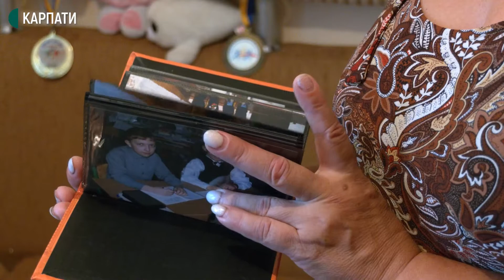Представлятиме Франківщину на Олімпійських іграх у Токіо. Валерій Літанюк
Валерій Літанюк представлятиме Івано-Франківщину на Олімпійських іграх 2020. 6 серпня спортсмен змагатиметься у Токіо у спортивній ходьбі на 50 км. Як хлопець прийшов у спорт, і наскільки важким був шлях від тренувань на міському озері Франківська до участі в Олімпіаді, Валерій розповів Суспільному Карпати.